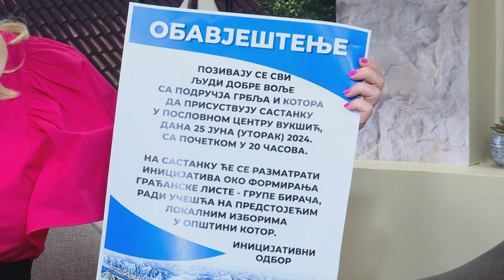Milorad Vukšić, gradjanska lista iz Grblja